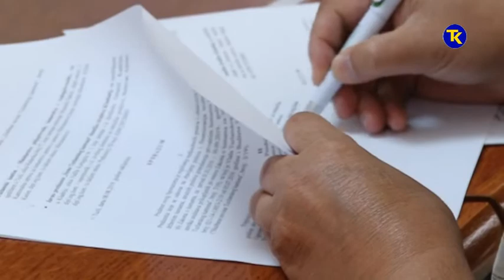MINISTARSTVO POLJOPRIVREDE I SUME TK UGOVOR 09 08 2019